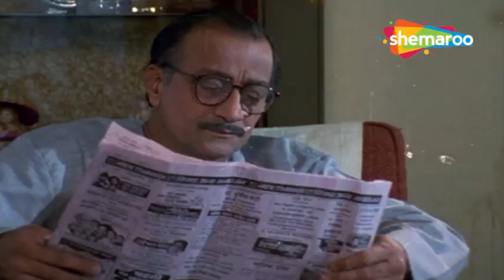अशोक सराफ ह्याची बेस्ट कॉमेडी - Soon Ladki Sasarchi - Scene Compilation - Sudhir Dalvi, Archana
कुटुंबातील एक स्त्री मरण पावली असे गृहीत धरले जाते परंतु काही वर्षांनंतर ती आपल्या कुटुंबात परत येते आणि तिच्या मुलांच्या लग्नात कहर निर्माण होतो.

A female had of the family is assumed to be dead but years later she returns back to her family creating havoc during marriage of her children.

Movie - Soon Ladki Sasarchi
YOR - 2005
Cast - Sudhir Dalvi, Archana Patkar, Milind Gawali, Mahesh Kothare, Ashok Saraf, Usha Naik & Others
Director - V.K. Naik & Hemanth Kumar Sharma
Producer - NA
Writer - Datta Davjekar, Nandu Honap

Watch Shemaroo MarathiBana On:
- UCN - 270
- HATHWAY - 518
- GTPL - 474
- DEN - 834